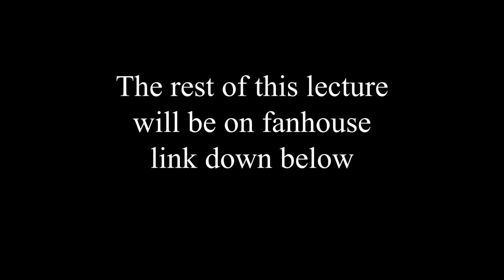Going to the gym WILL NOT GET YOU LAID